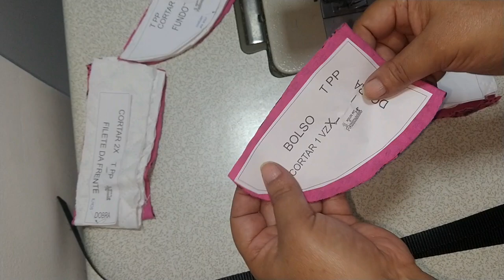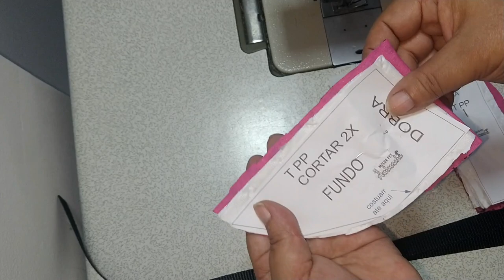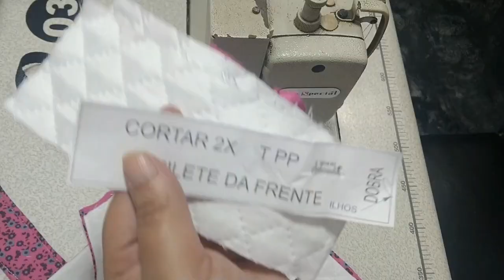PASSO A PASSO BOLSA CANGURU PET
NESTE VÍDEO EU FAÇO PASSO A PASSO BOLSA CANGURU PET